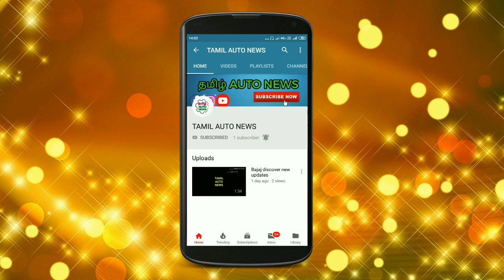Bajaj Pulsar 150 Neon Receives Minor Update || Automobile Tamizha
This video is bajaj pulsar 150 neon bike recceives a new minor update.